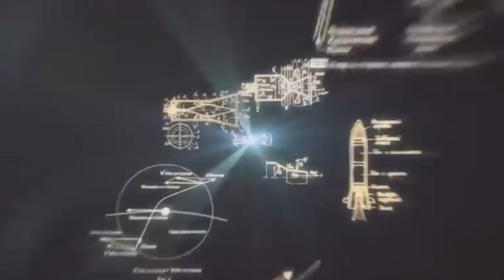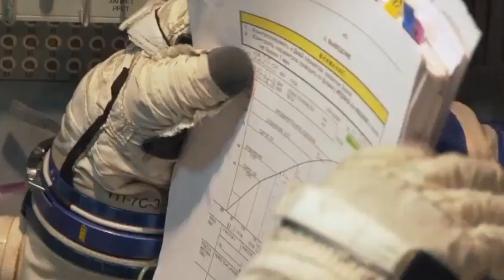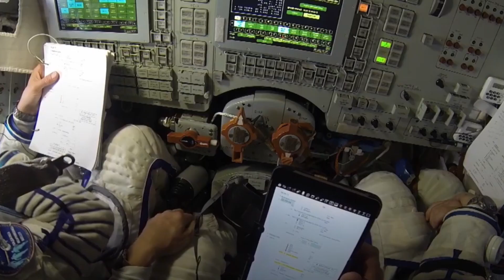A Second Before THE TRAGEDY! They DIDN'T COME BACK from SPACE | The Worst Astronaut Accidents!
In this video I'll tell you what happens to our bodies there, and what tragedies have already occurred in the history of space exploration. And in the end, I'll tell you about the first human spacewalk, which almost turned into a cruel drama!

Timecodes:

00:00 Introduction
00:29 Risks that Exist
02:03 Dust
03:50 Conditions in Space
05:01 Luca Parmitano
06:50 Joseph Kittinger
08:01 Pete Conrad and Joe Kerwin
08:56 What Happens to the Body in Space?
10:43 First Spacewalk
12:18 Conclusion